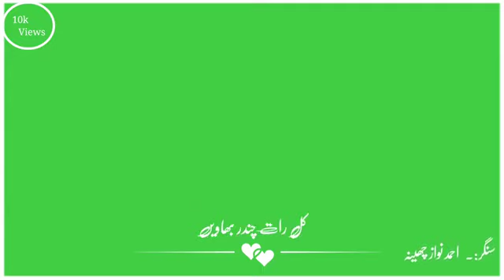New Ahmed Nawaz cheena saraiki status